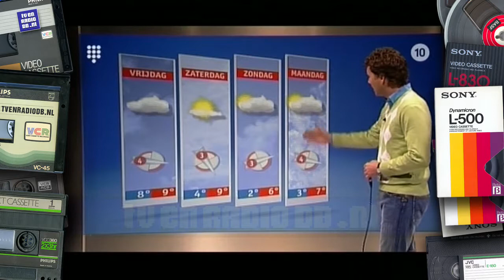TV: Tien Weer - Dennis Wilt (20070201) | Weerbericht | Talpa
Weerbericht op Tien/Talpa. Uitgezonden op 1 februari 2007.
Source: DVD-R.